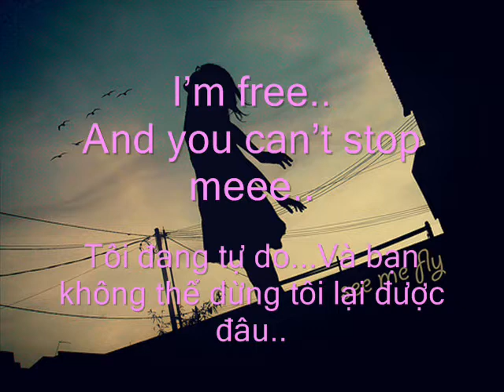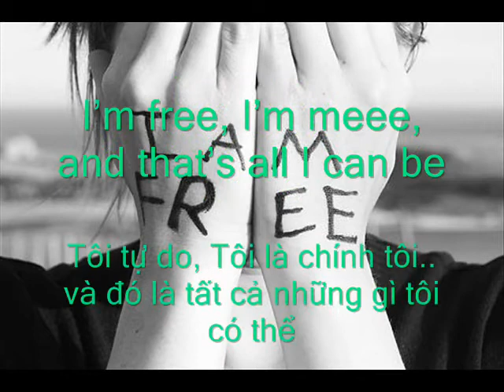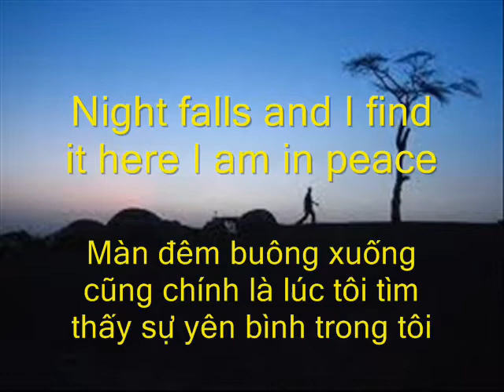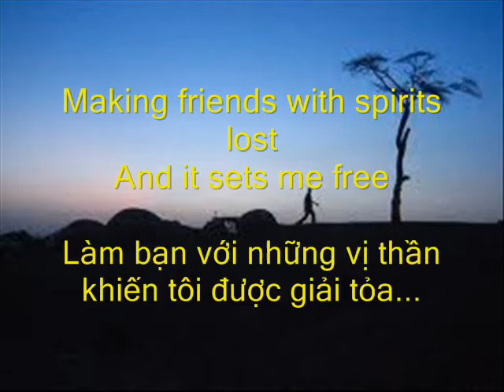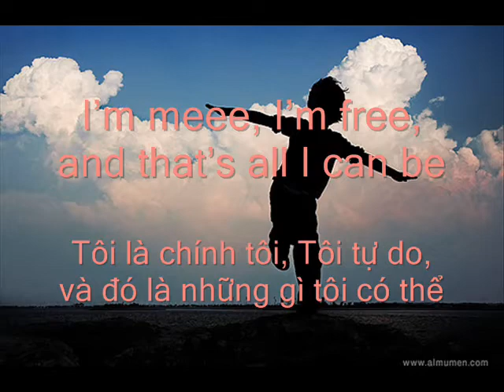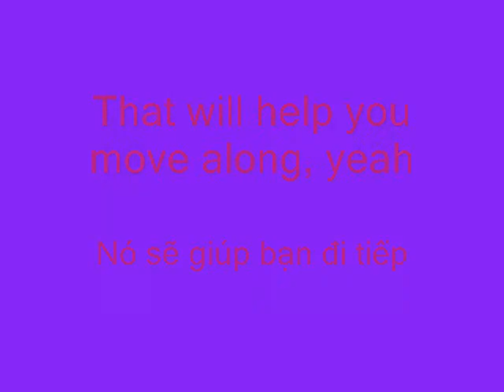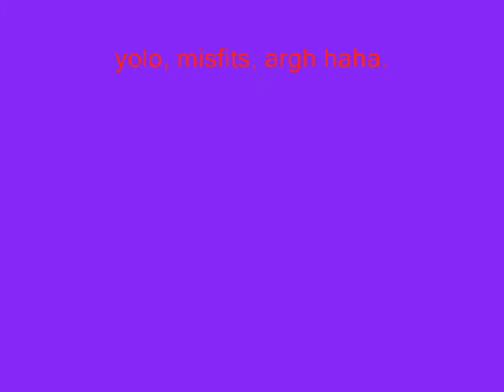I am Me - Willow Smith [ Vietsub + Lyrics ]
Just be urself n` nothing you can't do ♥